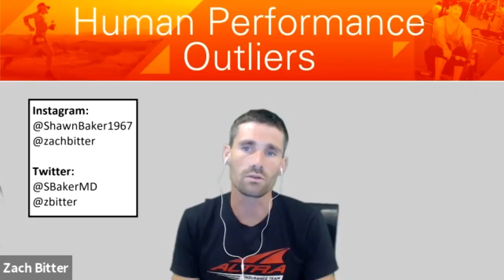Episode 158: Raphael Sirtoli, PhD - Evolutionary Biology & Nutrient Density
Welcome to the Human Performance Outliers Podcast with hosts Dr. Shawn Baker and Zach Bitter. For this episode, Raphael Sirtoli joined the show. Raphael is the co-founder of Nutrita. He is a Neuroscientist and PhD at Behavioral & Molecular Lab in Portugal. He also holds a MSc in Molecular Biology.

Instagram handles: @shawnbaker1967, @zachbitter, @raphaels711

Twitter handles: @SBakerMD, @zbitter, @raphaels7